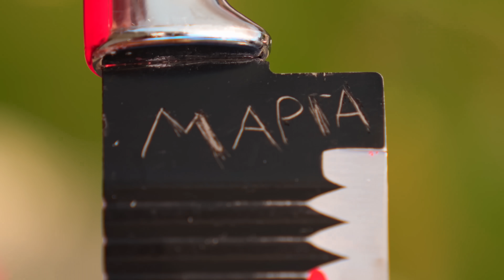Chi ha ucciso Maria ?!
Qualcuno ha accoltellato Maria oggi! Com'è possibile? Dobbiamo indagare. E scoprire chi è l'assassino.